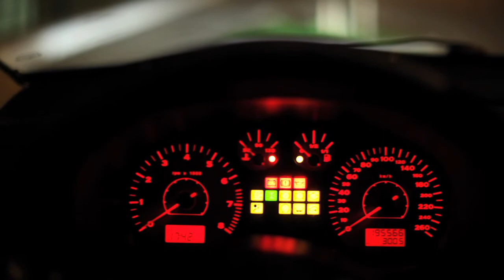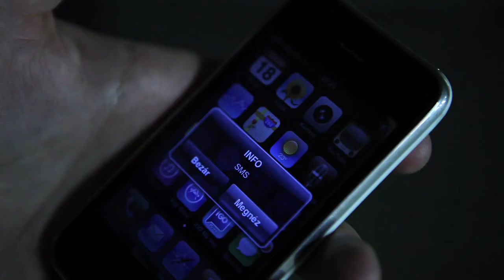Seat Leon Sport R 1.8t - 5dmoviemaker.com - 1nfo